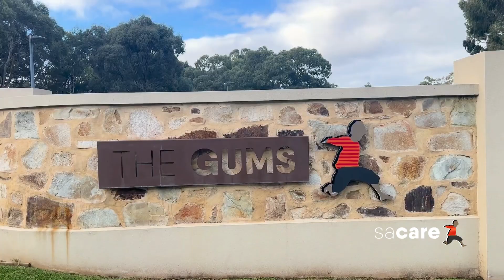Meet some of the team and residents at The Gums, Salisbury, SACARE's Supported Accommodation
You may have heard about The Gums, South Australia's stunning rehabilitation and independent living accommodation in Salisbury... well meet some of the team and residents in this short video.

for more details and enquire about vacancies today!